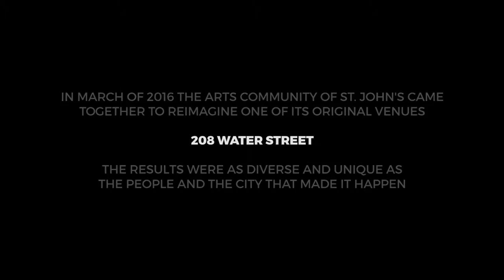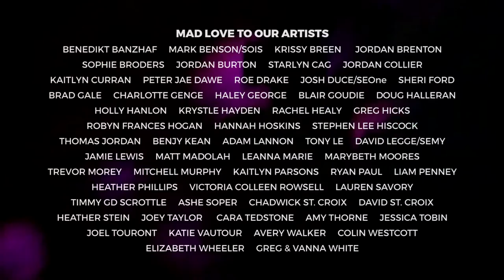Factory Art Party Aftermovie